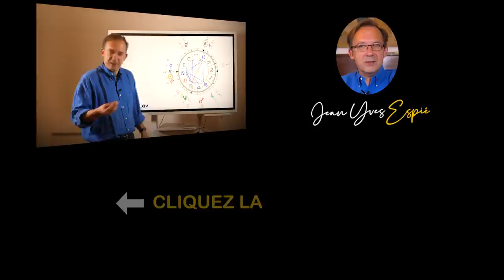Vierge Prévisions 2023 Astrologie